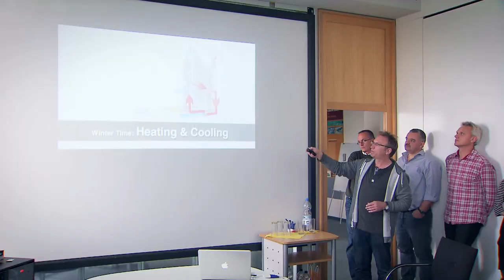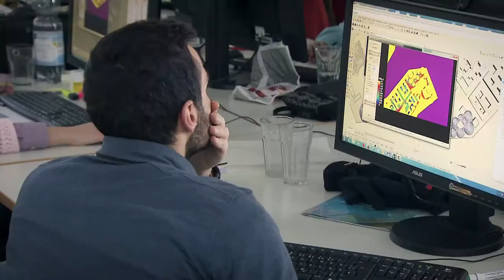Transsolar Academy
What the Fellows expect from the Academy .
We are happy to have such a great group of Fellows.

A few words about the Academy - what is the TRANSSOLAR Academy?

The symposium "Connect Ideas -- Maximize Impact" taught us about the importance of the "majority world" and education on our path to making greater impact.

Young graduates of our academy, primarily from the "majority world," connect us to areas of the world where our impact has been negligible so far. Our goal is to gain knowledge and discover the opportunities that exist for climate engineering in their home countries. We also hope that our TS Academy fellows can increase their impact upon returning home by applying the knowledge and skills they gain through the year long program.